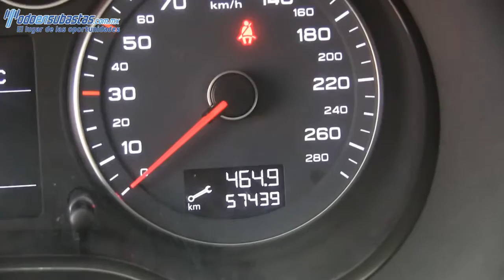161595 Audi / A3 / 2012